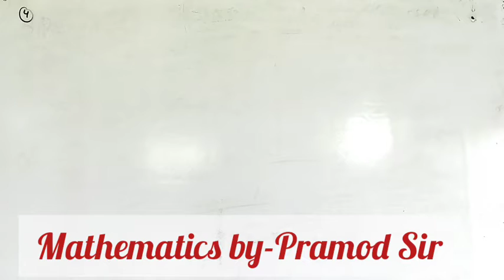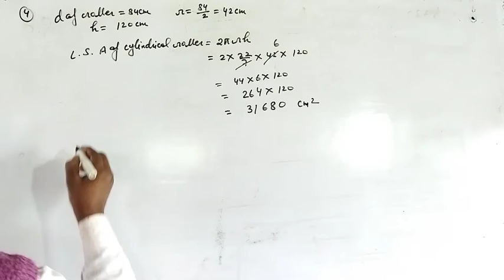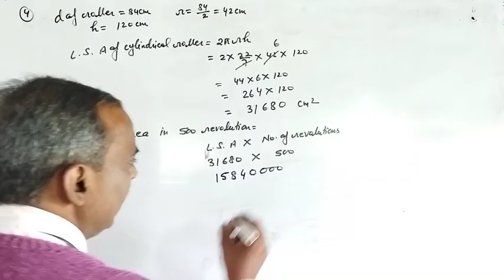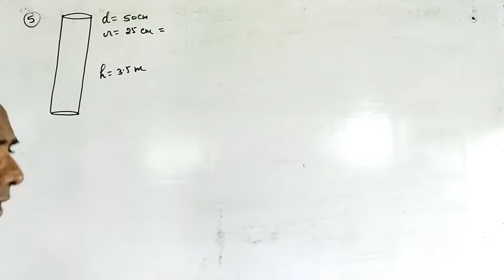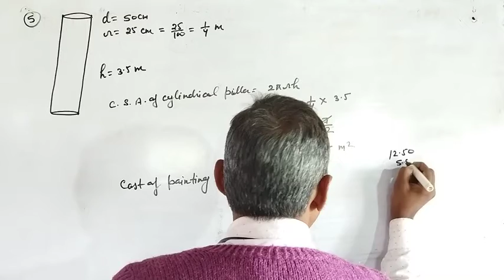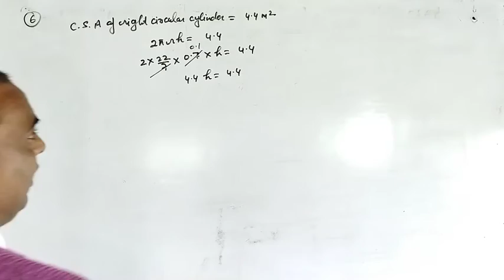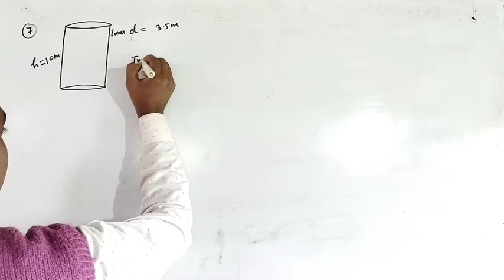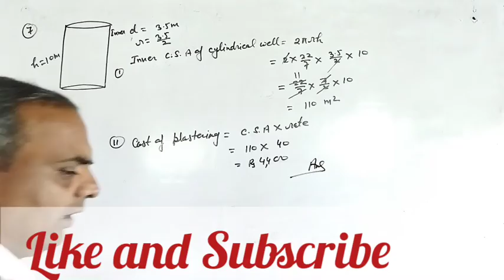Class IX Exercise 13.2part 2